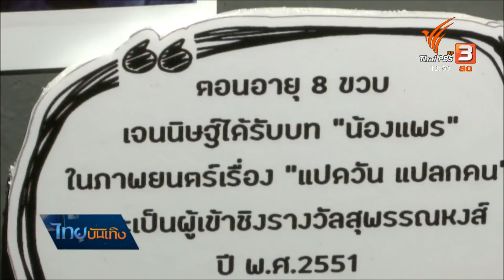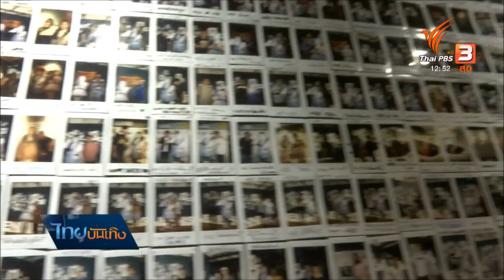มีตติ้งวันเกิด Jennis BNK48 พลังแฟนๆดันไอดอลขวัญใจ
ไอดอล BNK48 ที่กำลังจะเปิดตัวรุ่นสองวันพรุ่งนี้น่าจะสร้างความคึกคักไม่น้อย  แต่อีกด้านสมาชิกใหม่จะมาแบ่งสัดส่วนทางการตลาด ทั้งคะแนนนิยม ตัวงาน และฐานแฟนคลับ นี่จึงเป็นช่วงเวลาสำคัญที่รุ่นพี่ต้องยึดใจแฟนๆไว้ให้เหนียวแน่น ขณะเดียวกันแฟนคลับเองก็ทำทุกทางเพื่อผลักดันให้โอชิของตัวเองยังอยู่ในกระแส อย่างบ้าน Jennis BNK48 ที่ใช้สารพัดกลยุทธ์ค่ะ